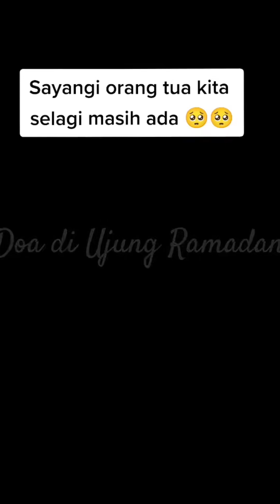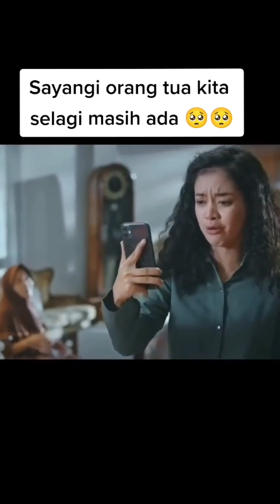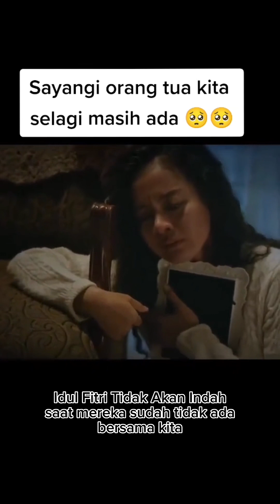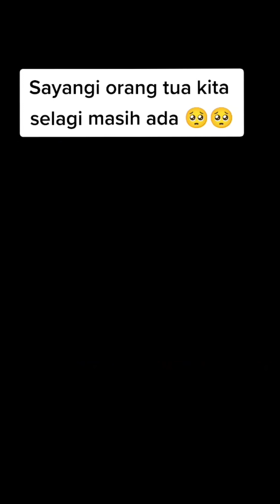SELAMAT IDUL FITRI 1444 H